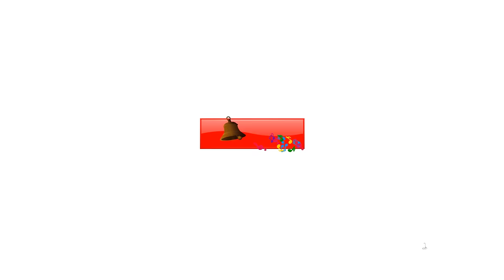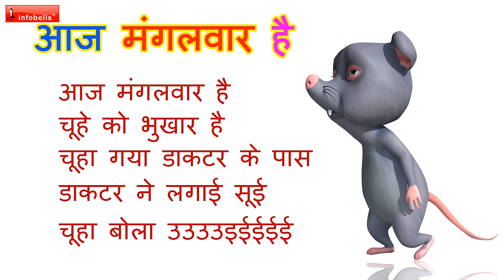Aaj Mangalwar Hai Chuhe Ko Bukhar Hai | Hindi Rhymes for Children | Infobells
Watch this Fun Hindi Rhymes for Children 'aaj mangalwar hai chuhe ko bukhar hai'; This Hindi Kids Song is presented by Infobells, and is sure to delight your Children.